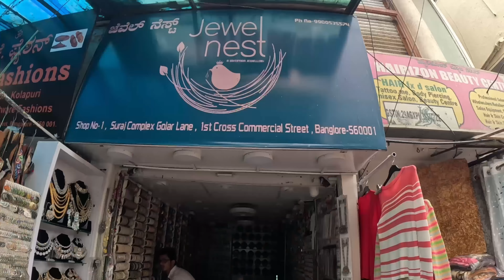First time ವಿಸಿಟ್ to Commercial ಸ್ಟ್ರೀಟ್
My ಎಪಿಕ್ ವಿಸಿಟ್ to Commercial ಸ್ಟ್ರೀಟ್

Commercial Street in Bangalore is a vibrant shopping destination that women adore. It offers a delightful mix of trendy boutiques, ethnic wear stores, and street vendors selling everything from fashionable apparel to stunning accessories. The area is perfect for finding unique outfits, stylish handbags, and beautiful jewelry. Beyond shopping, you can enjoy delicious street food, making it an all-around fun day out. Whether you're looking for something chic or traditional, Commercial Street has something for every woman’s taste!